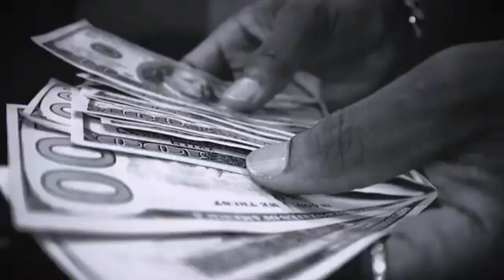PUREMIND & LYDIA PETERS - OSI LATEST BENIN MUSIC VIDEO 2024